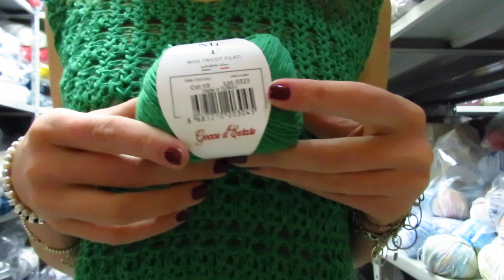Canotta Gocce D'Estate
Canotta semplice con scollo aperto e punto forato...ideale per l'estate da abbinare a dei pantaloni a palazzo o degli short. Realizzato con 300gr del filato Gocce d'Estate cod 10 e l'uncinetto del numero 4.